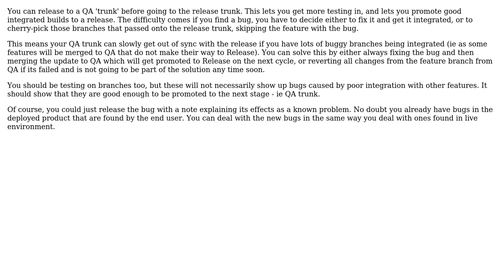Software Engineering: Best practices for releasing patches that affect multiple development stories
With thanks & praise to God, and with thanks to the many people who have made this project possible! You are responsible for your own actions.